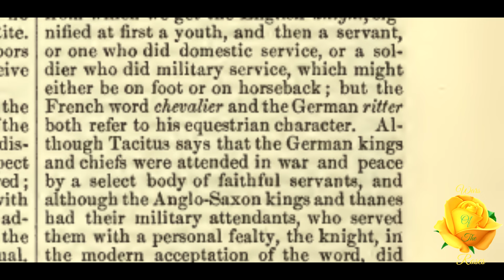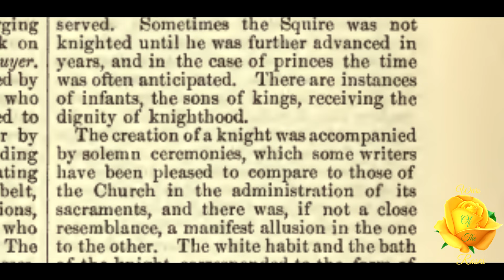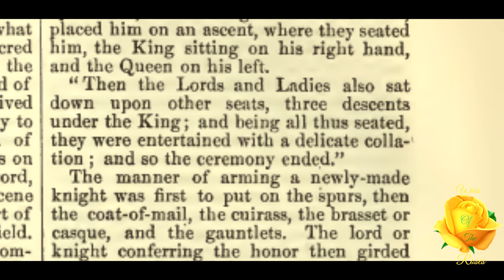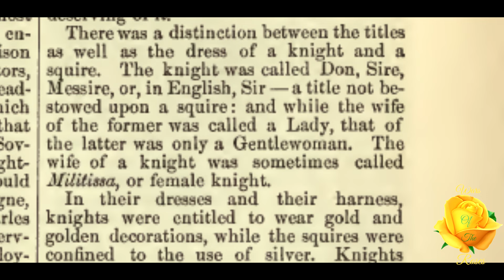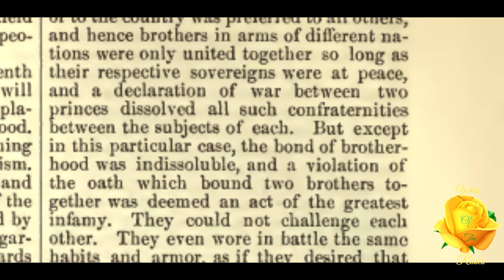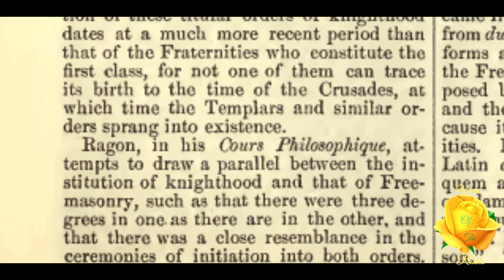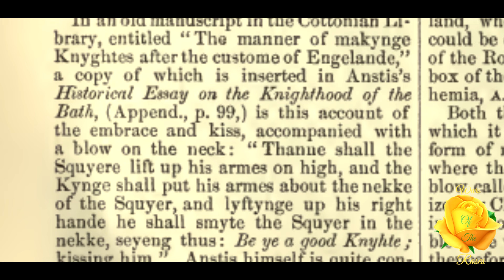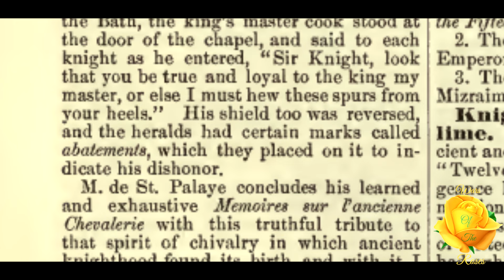Knighthood: Encyclopedia of Freemasonry By Albert G. Mackey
"The Saxon word cnecht, from which we get the English knight, signified at first a youth, and then a servant, or one who did domestic service, or a soldier who did military service, which might either be on foot or on horseback; but the French word chevalier and the German ritter both refer to his equestrian character.” This is, Knighthood, from Encyclopedia of Freemasonry By Albert G. Mackey

We are deeply in need of your support and help In order to be able to even afford internet and rent. As an American currently living in the Philippines I need your support. Even just a few dollars is very helpful thank you very much. If we can reach higher goals I will be able to get a computer desk and chair etc I hi use a box for desk now and floor as chair.